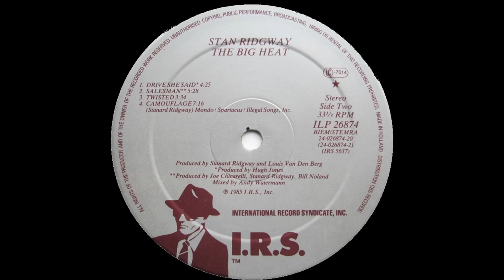Stan Ridgway - Camouflage (Album Version) - Vinyl recording HD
Track - " Camouflage "
LP - " The Big Heat ''
Label:  I.R.S. Records – 26874
Artist - Stan Ridgway